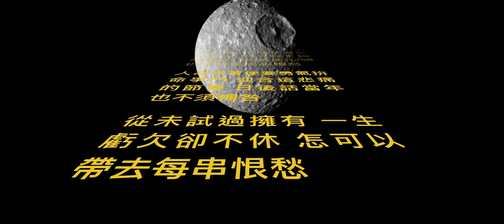《從未試過擁有》 溫兆倫 電視劇「今生無悔」插曲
從未試過擁有 一生掙扎永不休
可知我 永遠欠缺自由
從未試過擁有 空虛偏卻永不休
把一切盡佔有

從未試過擁有 歡欣仿似隔深溝
怎追究 眼看最愛逝流
從未試過擁有 一生只配我悲憂
幾分愛 亦佔有

誰令現實在每秒裡也在逼我
誰令我不竭的奮鬥
淚滴在心頭 仍笑著強忍心裡愁
人為活著便要勇氣拚命爭鬥
迎合這悲痛的節奏
日後話當年 也不須悔咎

從未試過擁有 一生虧欠卻不休
怎可以帶去每串恨愁
從未試過擁有 一生哭笑已經休
轉身去 未悔咎